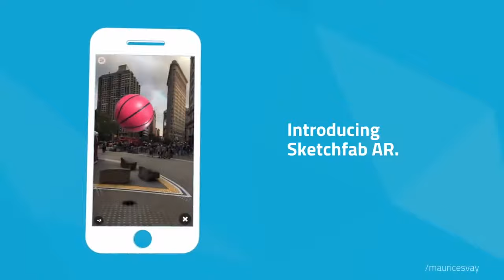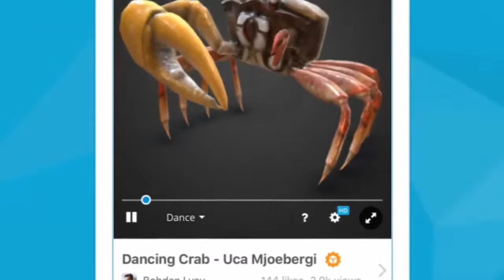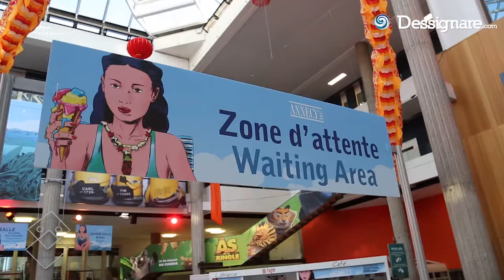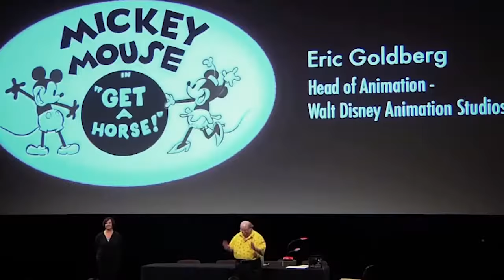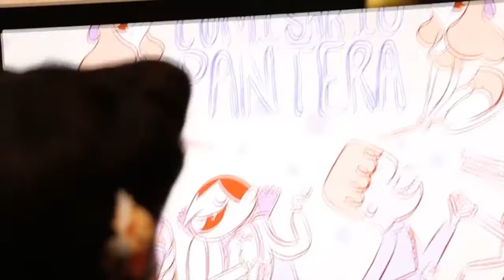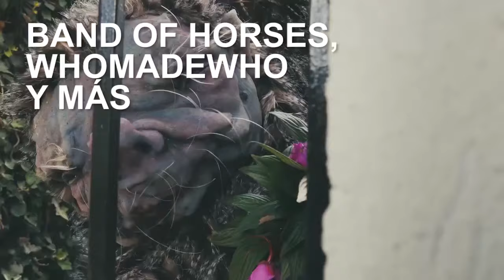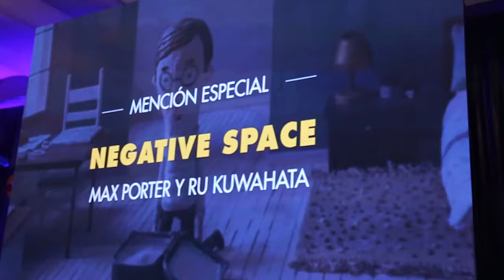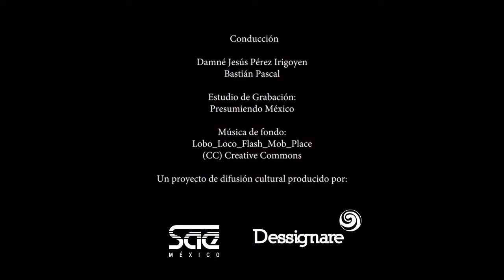Revista PICNIC y sus convocatorias | ANIMATÓN 02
PICNIC anunció la cuarta edición de su congreso Picnic Arts Media 2017, el cual se llevará acabo el próximo 25 de noviembre en el Lunario del Auditorio Nacional.

El tema de este año y las disciplinas a abordar Por esta razón y en honor a los grandes talentos que existen y emergen en y de México, la cuarta edición de PICNIC ARTS MEDIA estará enfocada a resaltar la creatividad y talento generado en nuestro país, con el fin de crecer y reforzar la comunidad creativa nacional y así proyectar al exterior que lo bueno, es HechoenMéxico.

ANIMATON, un show sobre animación, arte y contenido multimedia. Conducido por Damné Jesús y Bastián Pascal. Presentado por Dessignare Media, ULTRA y SAE Institute.

📺SOBRE ANIMATÓN:

Te presentamos ANIMATÓN, un show sobre animación, arte y contenido multimedia. Conducido por Damné Jesús y Bastián Pascal.
Buscamos analizar la situación actual de la industria de animación en México y Latinoamérica, además de cubrir la escena global con noticias de los festivales, empresas creativas y estudios más importantes a nivel internacional.
Una producción original de Dessignare Media realizada con el apoyo de ULTRA y SAE Institute México.

ANIMATON es un programa tipo podcast donde se entrevista a líderes de la industria. Cada temporada consta de 12 episodios con noticias, recomendaciones de agenda cultural e invitados especiales para reflexionar temas alrededor de la industria audiovisual en México y el mundo.